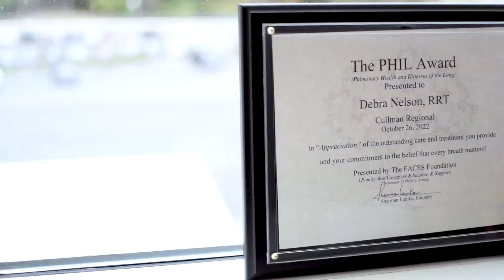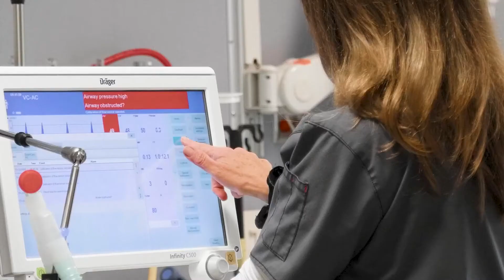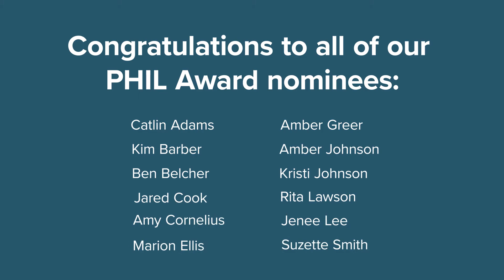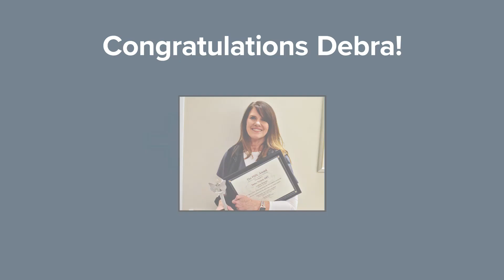PHIL Award Presentation 2022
Debra Nelson, RRT recognized with Cullman Regional's first PHIL Award for going above and beyond for patients.